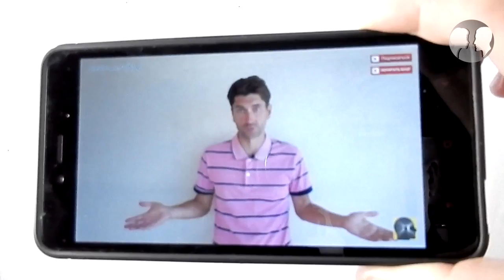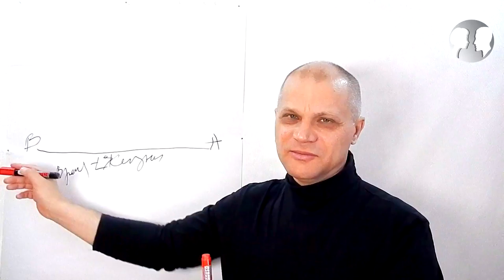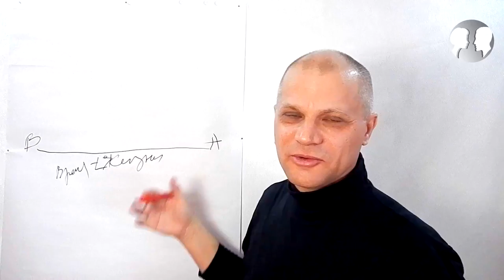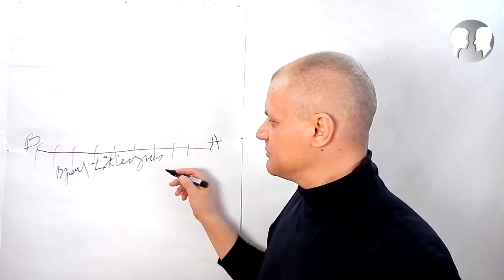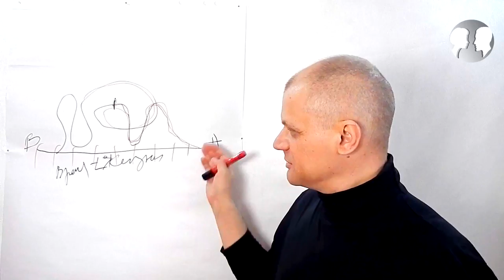Как найти неисчерпаемый ресурс времени в себе.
резюме: Что не знает Алексей Лукьянов о главном ресурсе жизни. На примере видеоролика Алексея, в котором он говорит о том что время не является необходимым ресурсом человека стремящегося к успеху,  я расскажу что это мнение ошибочно и покажу насколько важно осознавать, что  время это единственный конечный не возобновляемый ресурс человека, который не думает о времени.
Привет, друзья. Меня зовут Виталий - я мастер чувствозния и это история моего пути в самопознание по лабиринтам саморазвития.
NePRmozgi Обращайтесь за консультацией автора по саморазвитию  в  WhatsApp / Skype